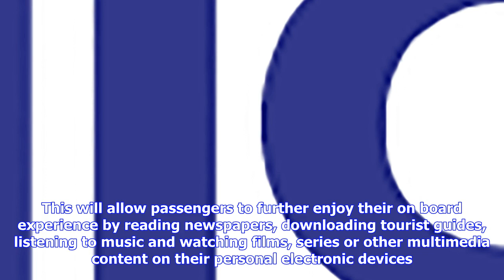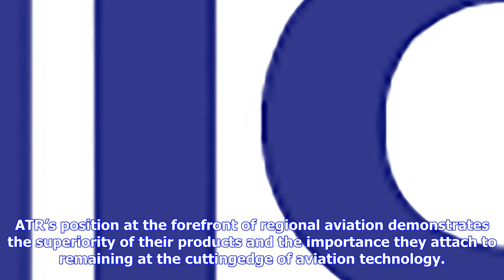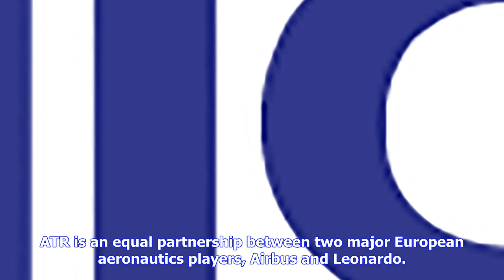Breaking News | Atr signs deal with phitek to supply ife streaming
Atr signs deal with phitek to supply ife streaming

Engines Components Sep 27, 2017 Toulouse, September 27, 2017 – On the occasion of the APEX Expo 2017...